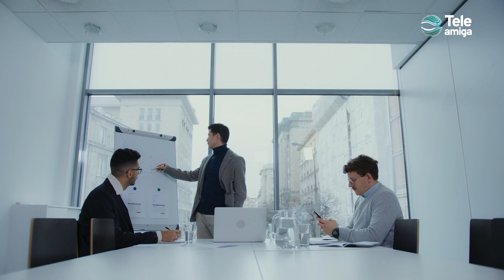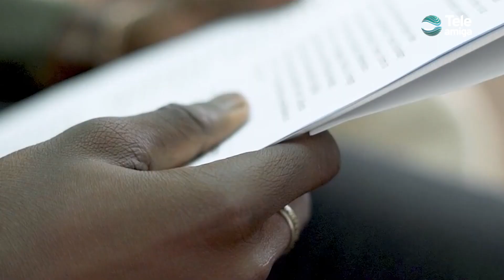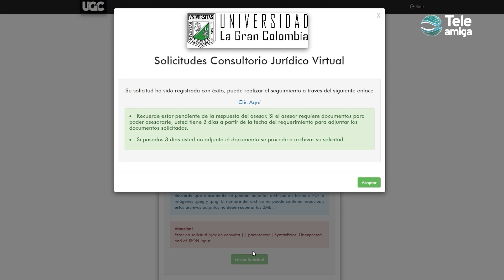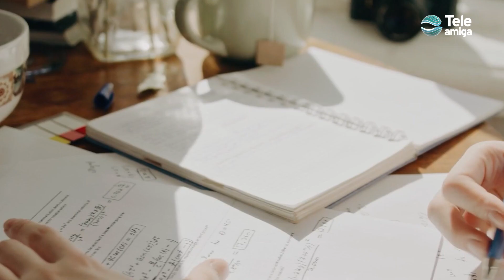¿Cuál es el papel del conciliador en la solución de conflictos? - Teleamiga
Un centro de conciliación es una herramienta para solucionar conflictos que se basa en la comunicación entre comerciantes, empresarios o personas naturales para la solución de una diferencia. En este proceso las partes son acompañadas por un tercero experto que se denomina conciliador en derecho

No te pierdas Disruptiva todos los martes a las 7:00 p.m.